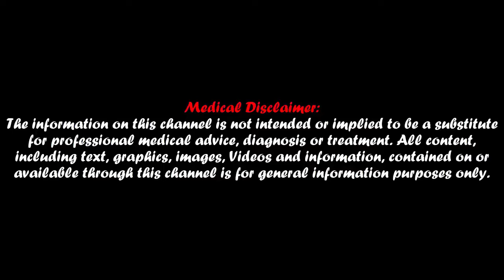Ear Wax Cerumen Removal - Removing Impacted Cerumen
Dr. Mt Is the Best Place for Amazing Compilations of Awesome Doctors and Their Weird Treatments.

This Channel features Different and unique types of treatment Such as Skin Diseases, Hair Care, cupping therapy, Nail, Blackheads, Whiteheads, Ingrown Hair Removal, Pimple Popping, Acne, Cystic, Ingrown Toenail, an Abscess... Etc.

The materials and the information contained on the Dr. MT channel is Designed For educational purposes only and does not constitute any legal, medical, or other professional advice on any subject matter. You Should Not Use This Information To Diagnose or Treat Any Health Problems. If you have or suspect that you have a medical problem, promptly contact your healthcare provider. All Content, Including Text, Graphics, Images, Videos and Information, Contained on or Available Through This Channel Is for General Information Purposes Only.